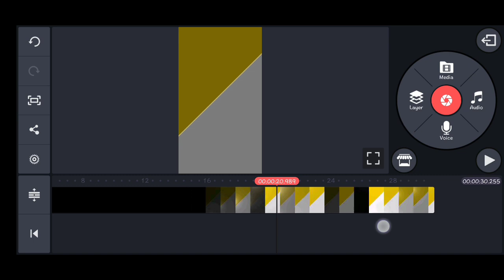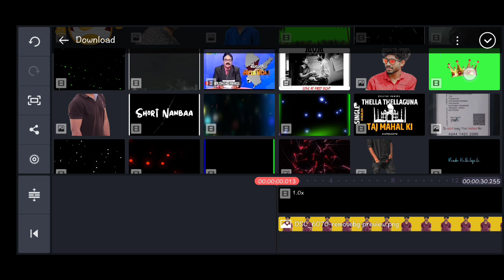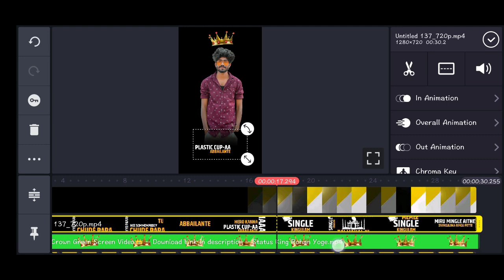Best Editing For SINGLE'S || Asif MA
- YouTube Channel Creating
- WEDDING Invitations
- Birthday Editings
- Couple Editings
- Lovers Birthday Editings
- All Type of Editings

@Low price Msg on WhatsApp@ 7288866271